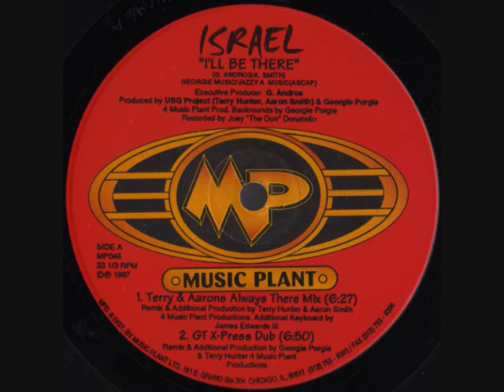Israel - I'll Be There (GT X-Press Dub)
(1997) Music Plant ‎– MP046